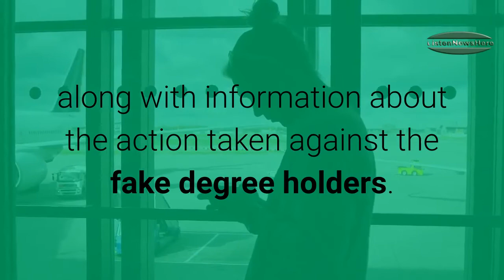PIA finds 466 fake degree holders working at airline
ISLAMABAD:  The Pakistan International Airlines (PIA) has identified 466 employees with fake degrees and educational certificates working at the airline since the last five years.

PAK vs BAN: Bangladesh announces T20I squad for Pakistan series, Tamim Iqbal returns

The Bangladesh Cricket Board (BCB), announced their 15-member squad for the upcoming three-match T20I series against Pakistan on Saturday.

Pakistan's first polio case for 2020 confirmed in Khyber-Pakhtunkhwa

The first confirmed polio case for 2020 in Pakistan has surfaced from Lakki Marwat city in the Khyber Pakhtunkhwa province. According to Polio Emergency Operation Center’s report, A one year toddler was tested positive for Polio virus by the National Institute of Health.

India says no meeting with Malaysia in Davos as palm row simmers

India's trade minister will not meet with his Malaysian counterpart in Davos next week because of his tight schedule, an Indian trade ministry official said on Sunday, as a spat simmers between the top buyer of palm oil and its biggest supplier.

IMF says the outlook for the global economy ‘remains sluggish’ as it cuts growth forecasts

The Washington-based institution forecast in October a global growth rate of 3% for 2019 and of 3.4% for 2020.
The IMF has now revised down those forecasts to 2.9% and 3.3%, respectively.

Govt taking steps to control inflation: PM Khan

Prime Minister Imran Khan said on Monday that the government is taking steps to control increasing inflation in the country.